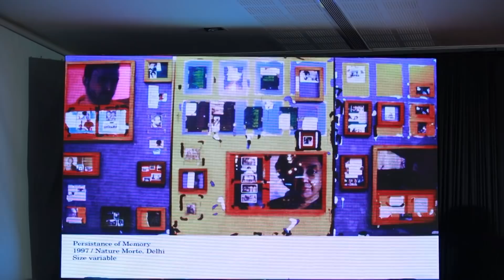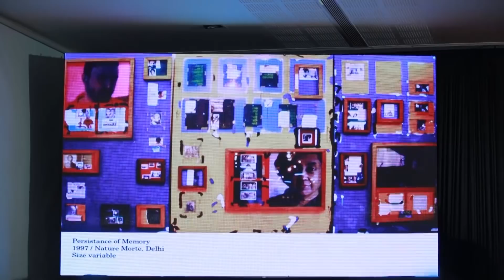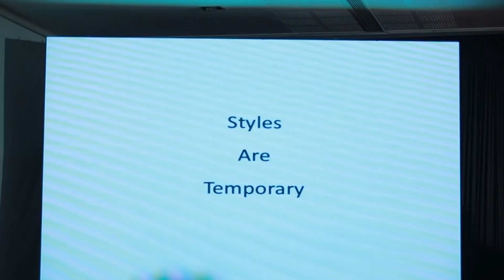Art needs you, you need Art. | Bose Krishnamachari | TEDxTKMCE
The co-founder and president of the Kochi Biennale Foundation, Mr Bose Krishnamachari is an internationally renowned artist and curator.

At TEDxTKMCE, he talks about the wide variety of artworks that he has created and his inspirations behind them. He emphasises the importance of conversations and how with a little determination it is possible to groove one's passion into a profession. This talk was given at a TEDx event using the TED conference format but independently organized by a local community. Bose Krishnamachari is an internationally acclaimed artist based in Mumbai. He is better known as the founder president as one of the most powerhouse art events in the world, Kochi Biennale. A man as prismatic as his striking work, he has always served as a champion for vibrative art cultures. From an experimental theatre actor to a modern Renaissance man, he always sensed that extremities coexist in life and strives to create a perfect launch pad for art in all its forms. This talk was given at a TEDx event using the TED conference format but independently organized by a local community.